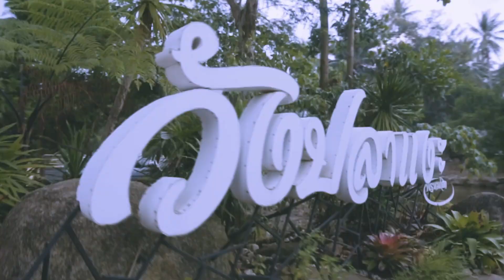One Night Stay With Locals : ชุมชนพรหมโลก จ.นครศรีธรรมราช l paigunmai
ออกไปฟอกปอด  กอดธรรมชาติที่ชุมชนพรหมโลกกัน

" ชุมชนพรหมโลก " อ.พรหมคีรี  จ.นครศรีธรรมราช
อยู่ไม่ไกลจากตัวเมือง และห่างจากสนามบินแค่ 20 กิโล
เป็นชุมชนที่โอบล้อมไปด้วยธรรมชาติ  เรียกได้ว่าเป็นชุมชนที่อากาศที่ที่สุดอีกแห่งหนึ่งเลยก็ว่าได้
ผู้คนในชุมชนน่ารัก  อัธยาศัยดี ให้การต้อนรับดีมาก ^^
ภายในชุมชุมมีแหล่งท่องเที่ยงทางธรรมชาติหลายที่
:: น้ำตกพรหมโลก
:: อุทยานแห่งชาติเขาหลวง
:: วังปลาแงะ
:: วัดเขาขุนพนม
:: ถ้ำตากฟ้า
ฯลฯ

สำหรับใครที่สนใจเข้าไปเที่ยวที่ชุมชนสามารถติดต่อพี่สาว 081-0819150
ชุมชนพรหมโลกตอนนี้หลายคนอาจจะยังไม่รู้จัก แต่ถ้าไปแล้วรับรองจะหลงรัก :) แบบที่เราเป็น

ขอบคุณโครงการ อส.Social พาเที่ยวชุมชน กิจกรรมดีดีจาก ททท. ที่ให้เราได้เข้าไปเรียนรู้วิถีชุมชนแบบ One Night Stay With Locals  ที่ชุมชนพรหมโลก และขอบคุณทุกๆคนในชุมชนที่ให้การต้อนรับเป็นอย่างดีนะคะ ^^
รีวิวชุมชนพรหมโลกเพิ่มเติม
ติดตามรีวิวอื่นๆได้ที่